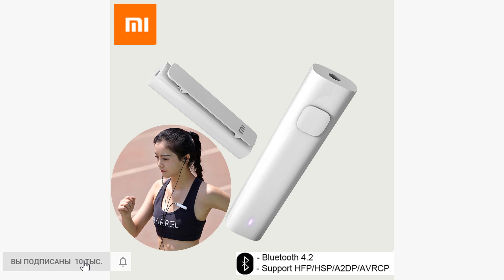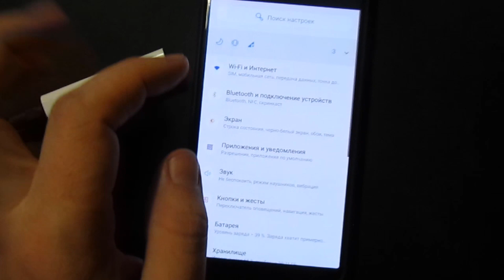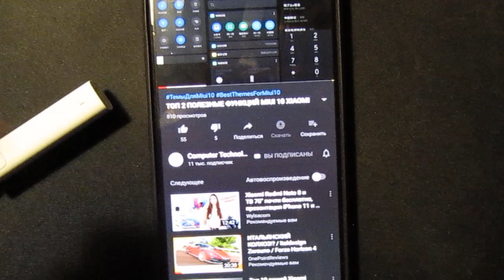Xiaomi Bluetooth Аудио Ресивер 3,5 мм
Оригинальный беспроводной Xiaomi Bluetooth 4,2  аудиоресивер 3,5 мм для воспроизведения аудио на наушниках, автомагнитоле  и колонках.
Расскажу как проводные наушники - сделать беспроводными, и подключать
через блютуз к телефону. Это можно сделать благодаря беспроводному Блютуз аудиоресиверу  3,5 мм от компании Xiaomi. Устройство будет полезно если у вас нет разъема 3,5 мм на телефоне для наушников. Благодаря беспроводному аудиоресиверу вы можете беспроводно с телефона транслировать музыку: на колонки, авто магнитолу с AUX входом.

Друзья сделал подборку интересных телефонов 📲 с хорошими ценами.
На Алиэкспресс из Китая и России все ссылки внизу▼

Купить Xiaomi Redmi Note 6 Pro global version 3/32 из Китая
Купить Xiaomi Redmi Note 6 Pro global version 4/64 из Китая